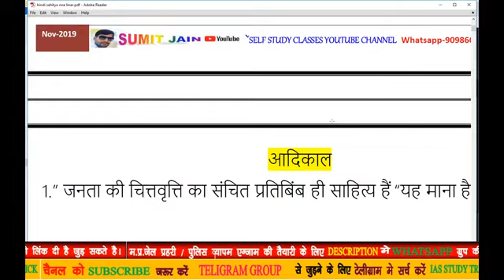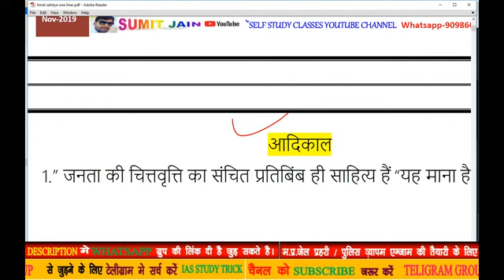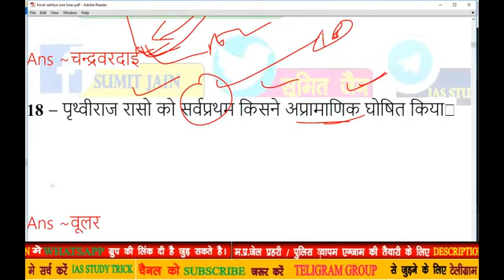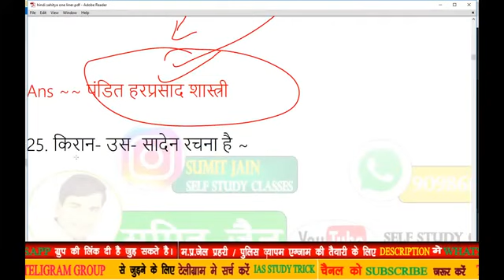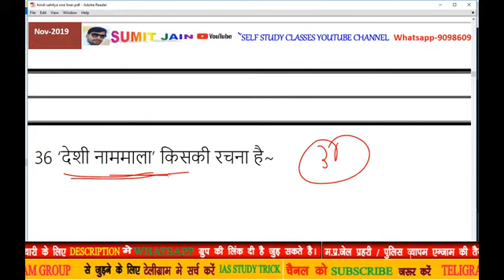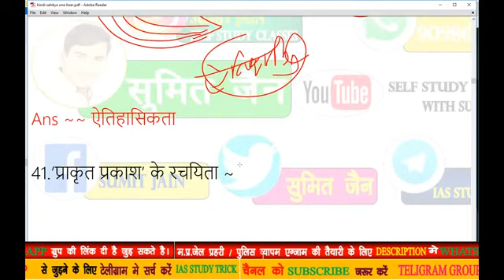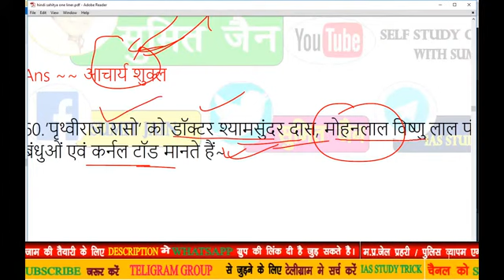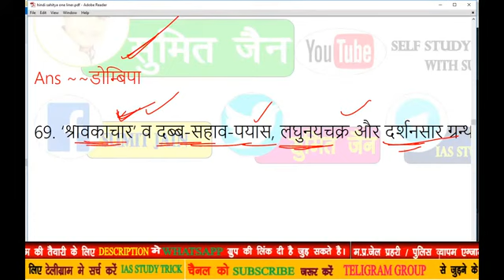HINDI_LIVE_TEST-हिंदी_साहित्य tgtpgtexam hindisahityakaitihas /1stgrade-2ndgrade